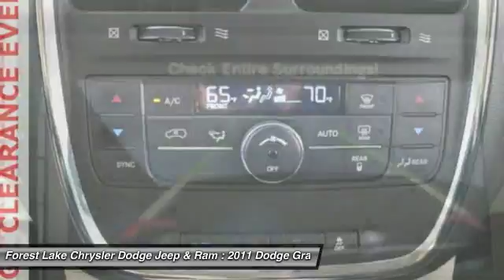2011 Dodge Grand Caravan Crew Forest Lake MN P12552B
2011 Dodge Grand Caravan Crew

**LOCAL TRADE**, **GREAT FOR FAMILIES**, **3RD ROW SEATING**, **WELL MAINTAINED**, **DVD ENTERTAINMENT CENTER**, **BLUE TOOTH**, and **BACK UP CAMERA**. 17 x 6.5 Painted Aluminum Wheels, 2nd Row Buckets w/Fold-In-Floor, 3rd row seats: split-bench, and Cloth Low-Back Bucket Seats. We are giving you the best prices of the year right NOW at Forest Lake Auto Group      ALL PRICES include $500 trade assist and $500 finance discount. TRADE must be a 2010 and newer and have under 100,000 miles. Finance with dealer to qualify. GREAT PRICES upfront. brbrCome take a look at the deal we have on this beautiful 2011 Dodge Grand Caravan. Named a Consumers Digest Best Buy for 2009. This fantastic Dodge is one of the most sought after used vehicles on the market because it NEVER lets owners down. This Grand Caravan is nicely equipped with features such as **3RD ROW SEATING**, **BACK UP CAMERA**, **BLUE TOOTH**, **DVD ENTERTAINMENT CENTER**, **GREAT FOR FAMILIES**, **LOCAL TRADE**, **WELL MAINTAINED**, 17 x 6.5 Painted Aluminum Wheels, 2nd Row Buckets w/Fold-In-Floor, 3rd row seats: split-bench, and Cloth Low-Back Bucket Seats. brbrWhen you buy from Forest Lake Auto Group you have the comfort of knowing that every one of our front line ready vehicles go through our extensive inspection process by one of our certified technicians and if they do not pass we will not offer them for sale as a front line car. br Why Buys!! Each one of our front line ready vehicles sold come with the following.brTwo keys with every vehicle brFull tank of gasbrFull inspection done on every vehiclebrTwo day 200 mile return policy- ?love it or leave it?brGuaranteed alternate transportation or loaner for all service customersbrWE MAKE BUYING EASY!!!  Great Selection, Upfront Pricing, Free Trade Appraisals, Plus we will give you estimates on Financing and warranties, and we do it all with your time in mind!brWhen you stop in make sure you let our salespeople know that you have seen the vehicle online so you can get the online pricing.